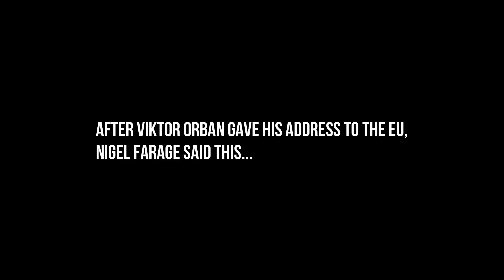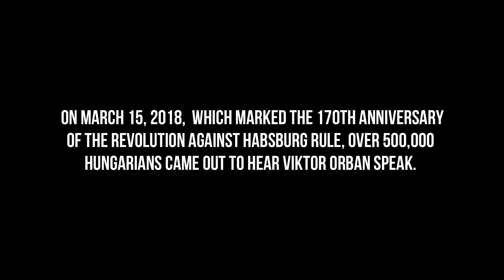"Hungary will not be a country of migrants" - Viktor Orban's scathing address to European Parliament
Viktor Orban rebukes the European parliament on Sept 11, 2018 before they vote to sanction Hungary for its "illiberal" policies. Don't forget to Click The 🔔 (BELL) Icon to get a Notification when my latest video is uploaded.